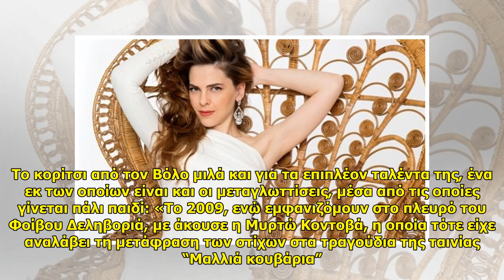Ρένα Μόρφη: «Δεν κάνω την ωραία»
Ρένα Μόρφη: «Δεν κάνω την ωραία» . Ρένα Μόρφη: «Δεν κάνω την ωραία» Η Ρένα Μόρφη, εκτός από την ταξιδιάρικη φωνή της, έχει ξεχωρίσει και για το ιδιαίτερο styling που επιλέγει. «Με ενδιαφέρει πάρα πολύ το σύνολο μιας παράστασης σε οπτικ... ...